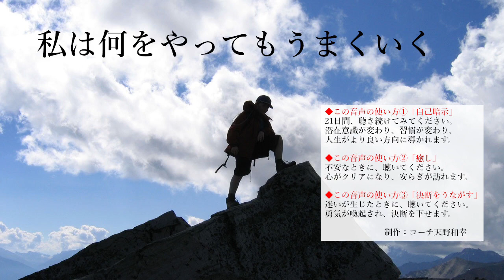【生声】私は何をやってもうまくいく◆自信を持つ。自己肯定感を上げるアファメーション